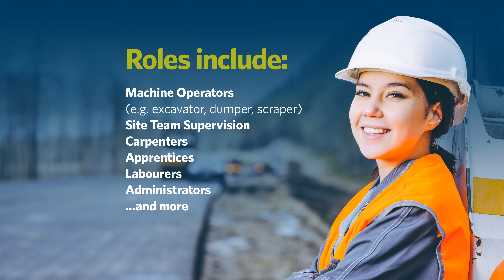Jobs and training open day - Te Ahu a Turanga: Manawatū Tararua Highway - 4 October 2020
We’re delighted to announce a new date for our Jobs and Training Open Day – Sunday 4 October.

COVID-19 forced us to postpone the event in August, but as we’re now back in Alert Level 1 we’re pressing ahead with this great opportunity to discuss opportunities on one of the country’s most important projects!

We’ll be at Dannevirke Sports Centre from 9am to midday and Ashhurst Rugby Club from 2pm to 5pm.

View this short video for more details!